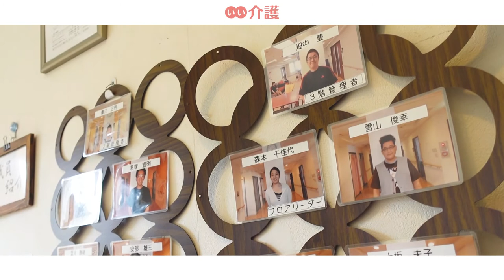「癒しの浦安ふじみ館」の施設案内 - グループホーム【いい介護】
「癒しの浦安ふじみ館」は、閑静な住宅街にある落ち着いた暮らしやすさが特徴です。複合施設ならではの賑わいもある、アットホームな施設です。

■入居時費用：30.0万円〜
■月額費用　：19.9万円〜
■居室タイプ：個室
■居室の広さ：12.30㎡ ～ 12.50㎡
■部屋数　　：18室
■居室設備　：車椅子用洗面化粧台・エアコン・クローゼット設置・電話線・照明器具・テレビ線配線
■共有設備　：食堂（各階設置）・浴室・共同浴室
■契約方式　：利用権方式

施設住所：千葉県浦安市富士見2-21-36
アクセス：東京メトロ東西線「浦安」駅下車
　　　　　東京ベイシティバス5・9系統「堀江中学校前」停留所より徒歩3分
運営会社：株式会社リエイ
入居条件：要支援2～要介護

↓↓施設の詳細はこちら↓↓
↓↓空室情報も随時更新中↓↓

チャプターリスト
0:00 癒しの浦安ふじみ館のご案内
0:11 ごあいさつ／施設長・金子宗明
0:17 アットホームな施設
0:27 「介護から快護へ」をテーマに
0:46 浦安を一望できる屋上
1:07 ご入居者様に合わせた手作りに食事